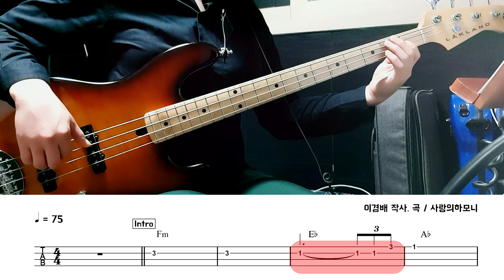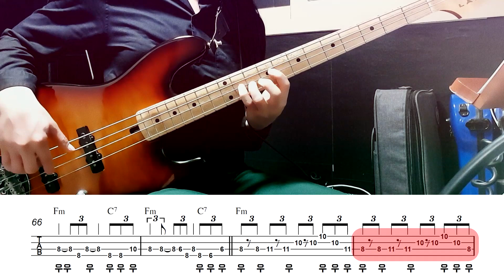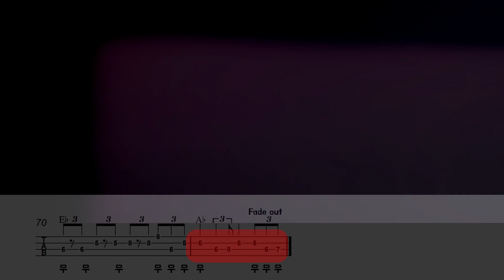야화_사랑의하모니_ Bass Cover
악보(Score)
Bass Cover by 김미(Kimme)
오늘 초여름 같은 기분이 드는 햇빛이지만 바람이 많이 불어서
덥지는 않아요!
괜찮은 오후들 보내시고 계신가요?
저도 잘 보내고 있습니다 ^^
그래서 오늘 가져온 음악은
1981년 제2회 강변가요제 대상 '별이여 사랑이여'로 데뷔하여
1982년 정규앨범에 실린 '야화'입니다. (이경배 작사. 이경화 작곡)
신청곡으로 열심히 해나가고 있습니다!!
튜닝이 슬쩍 안맞는건 ~ 눈감아 주세요!
연주는 생각보다 어렵다고 느끼지만 그냥 하시면 됩니다 ^^
12박 느낌으로 연주합니다.
저는 운지 폭을 넓혀서 연주를 했는데요
4번줄을 적절히 넣어서 운지 폭을 줄이셔도 됩니다.
처음 노트에서 F음이 2번줄이 아니라 3번줄 같은데요
(이유는 Pitch가 2번줄은 안맞고 3번줄은 맞아요)
저는 요렇게 했습니다
이런 느낌의 곡은 흔하지 않아서!
연습해두면 좋습니다.
셔플 연주할때 오른손 운지로 컷 하시는 걸 익힐 수 있는 곡이에요!
그럼 궁금한 점은 댓글로 알려주세요!